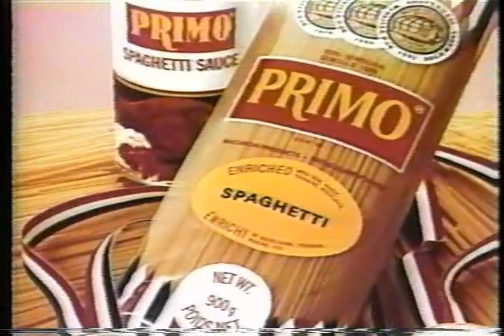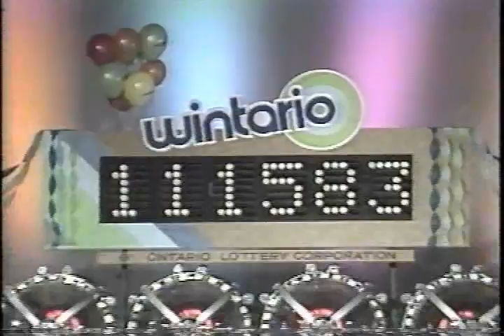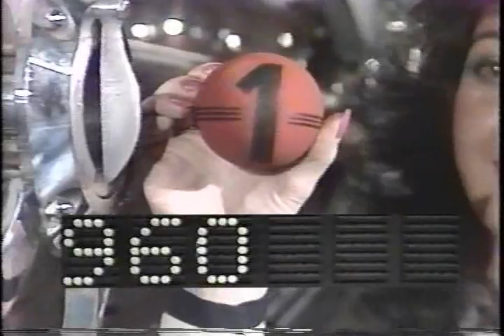Wintario: HEARST, Draw #300, May 11th, 1983 2 of 3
Here is the 300th Wintario from the remote northern Ontario town of Hearst.   The bilingual speaking community hosted this milstone Wintario Draw on May 11, 1983.   Live from Hearst Recreation Centre.  PART 2 of 3